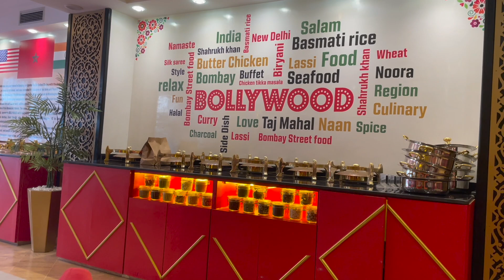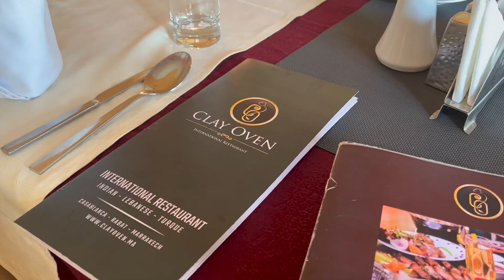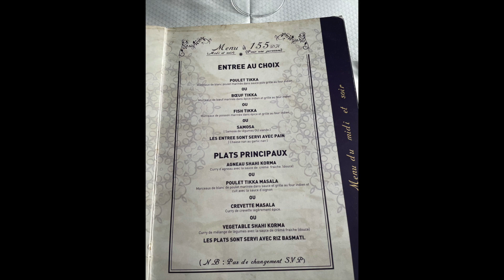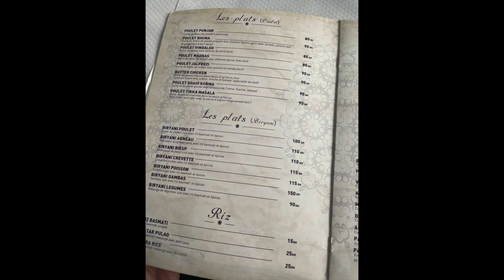Restaurants Indiens à Casablanca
Hello tout le monde, j'espère que vous allez bien, aujourdhui je partage avec vous 4 restaurants indiens à Casablanca. J'espère que la vidéo vous plaira 😘

Bollywood: 5, Rue Mohamed El Fidouzi, Bd Abdelmoumen, Casablanca 20000

India palace: ex. Rue d'Auteuil, 23 Rue Ahmed El Mokri, Casablanca 20250

🎶credits:
Produced by: Deniau